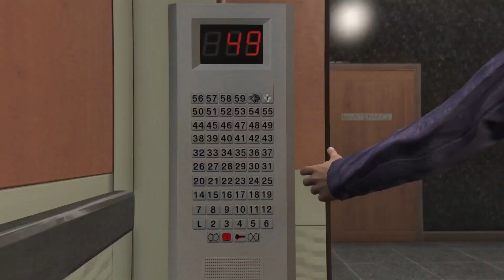Gta 5 Gameplay hd Ita Missione 61,62,63 Autopompa,Irruzione al Baurea,Rogne legali